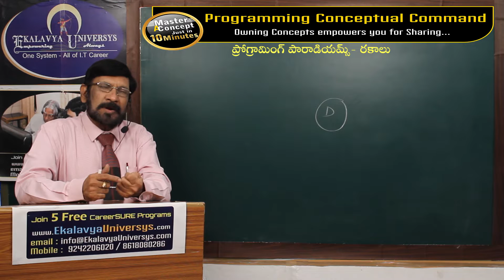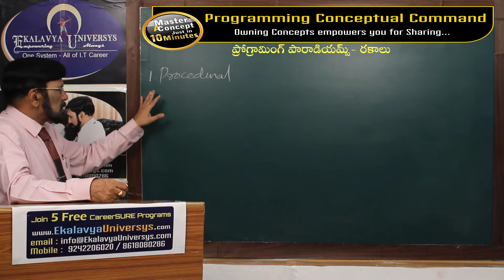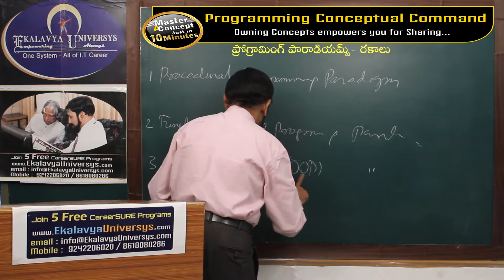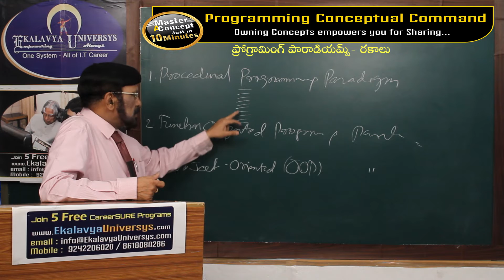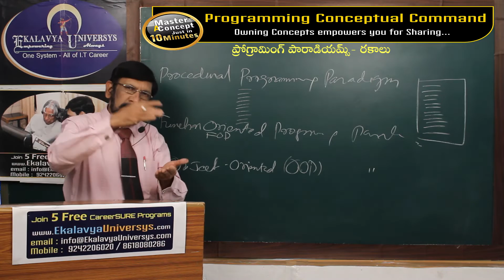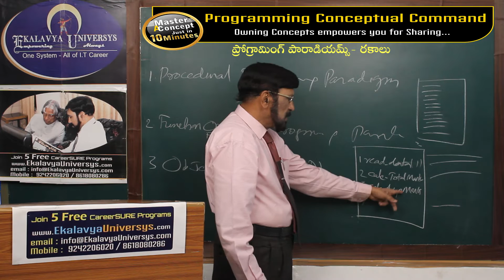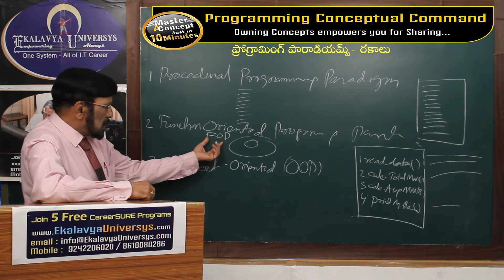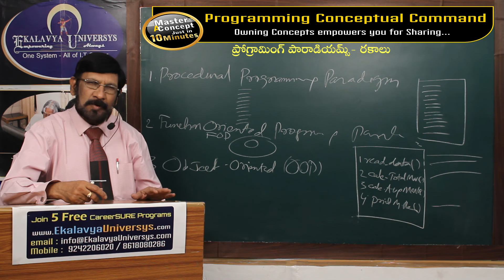Programming Paradigms & Types - Master a Concept Just in 10 Minutes [ Telugu Version ]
సబ్జక్టును ఇతరులకు వివరించగలగడం ( Subject-Oriented Communication Skills )  ఒక గొప్ప సామర్ధ్యం. అది మిమ్మల్ని ప్రత్యేకంగా నిలబెడుతుంది. అంతేగాక ఇంటర్వ్యూలలో విజేతలవ్వడానికి ఎంతో తోడ్పడుతుంది. ఇప్పుడు సులభంగా ఈ సామర్ధ్యాన్ని' Master a Concept Just in 10 Minutes '  ద్వారా సాధించండి. ప్రతి 10 నిమిషాలకు ఒక కాన్సెప్ట్ చొప్పున  స్వంతం చేసుకోండి. తెలుగు మీడియం విద్యార్థులు, ఇవే కాన్సెప్టులను ఇంగ్లీష్ వెర్షన్ ను చూడటం ద్వారా ఇంగ్లీష్ మీడియం పై క్రమంగా పట్టుసాధించగలరు.